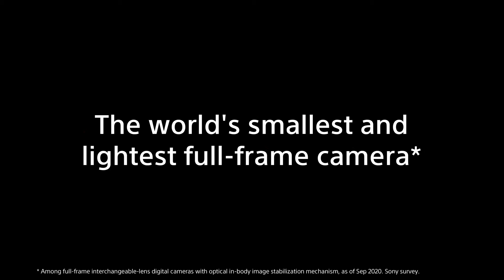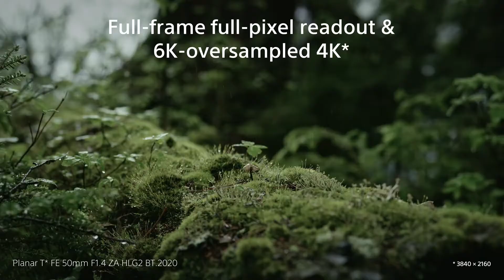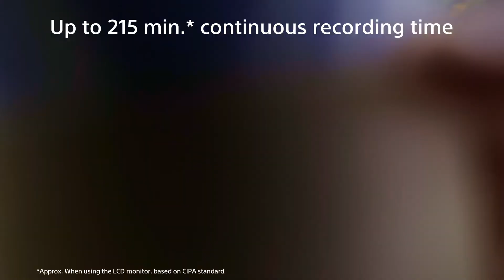SONY A7C CAMERA SPEC TALK | MALAYALAM | ഏറ്റവും ചെറിയ FULL FRAME CAMERA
"Compact Size, Full-frame Power."

Alpha 7C achieves the world's smallest and lightest full-frame mirrorless camera(*1), while not sacrificing the performance of the camera. With greater compactness for mobility, full-frame quality is now available anywhere for both stills and movies.

Follow me in social media for the future updates in videos contents